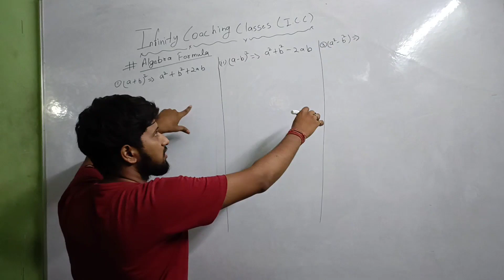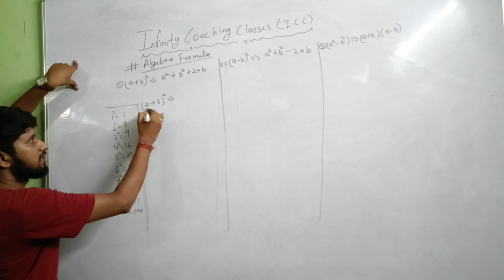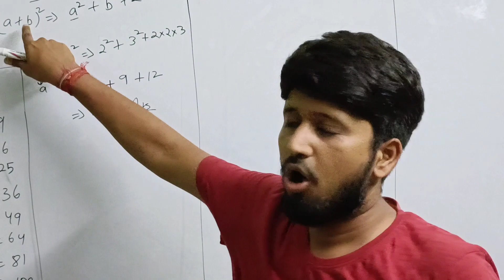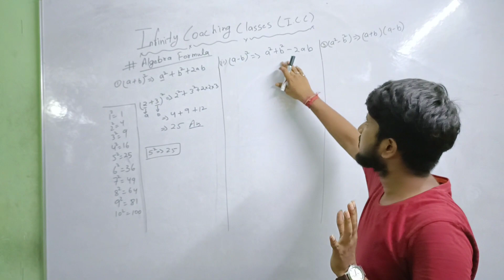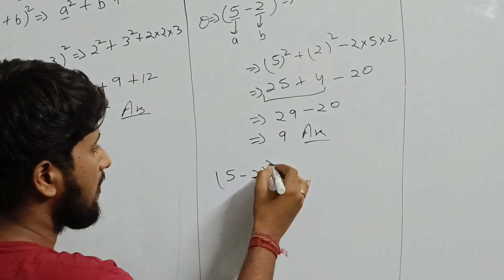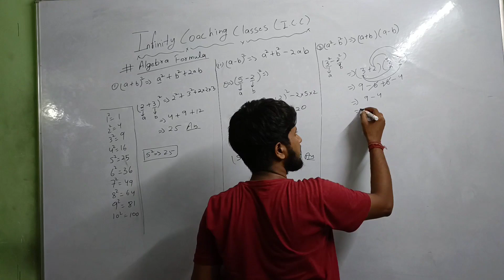ALGEBRA||Solve algebra formula||Algebra solve kaise karta hai (Hindi).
"Infinity coaching classes is a process that aims to improve performance and focuses on the ‘here and now’ rather than on the distant past or future of the students."
ALGEBRA||Solve algebra formula.
Algebra solve kaise karta hai (Hindi).